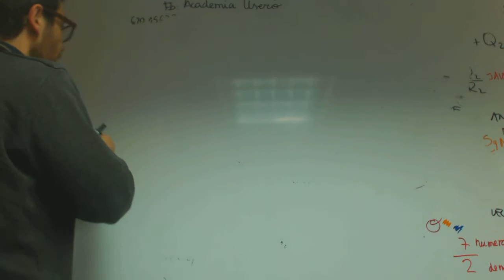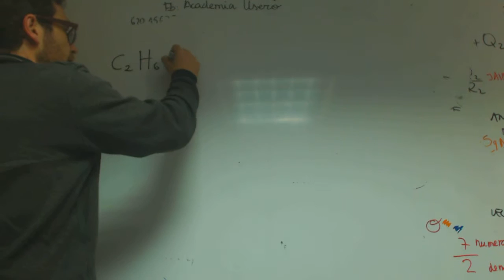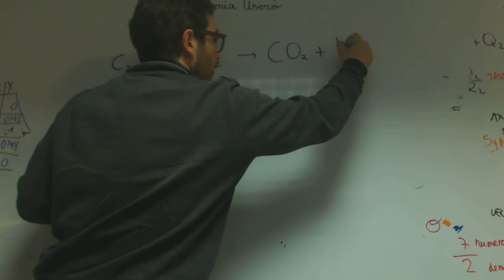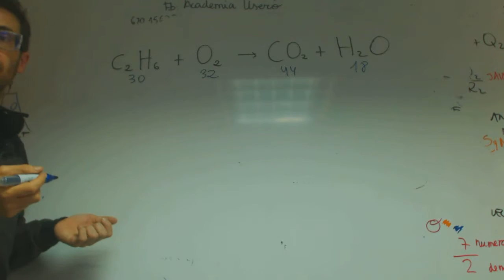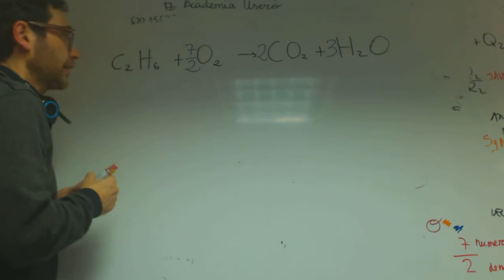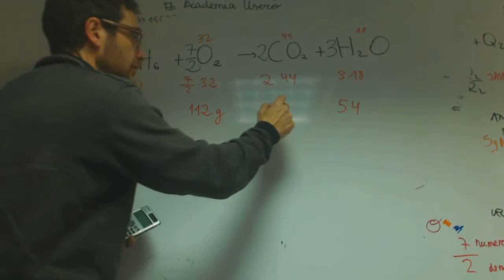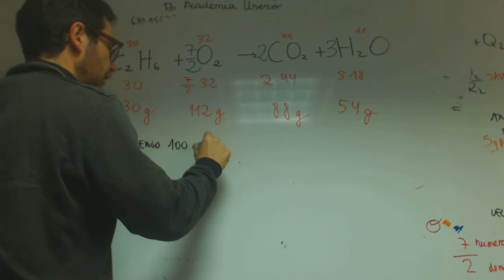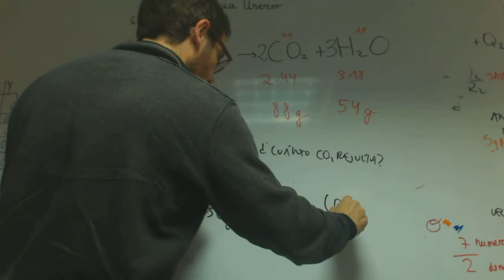Estequiometria Ajuste con linea de masas Quimica 1 Bachillerato Academia Usero Estepona